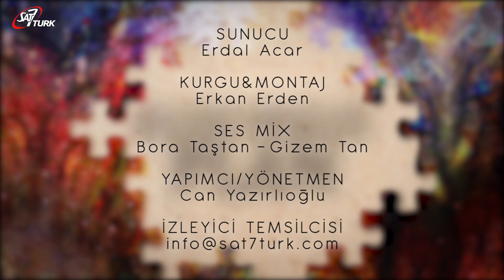Davut'un Rabbi Coşarak Övmesi - Kusursuz Plan 119. Bölüm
Kusursuz Plan’ın bu bölümünde; Mezmurlar 34:20, Yuhanna 19:31-36  ayetleriyle Davut’un coştuğu ve her ayetinde Rabbi gerçekten coşarak övdüğü ayetler bütünü olduğunu göreceğiz.